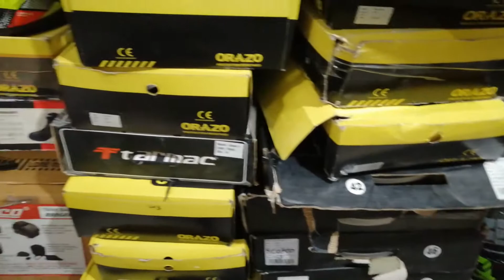World safest helmet review |New Axor Helmet Unboxing 2021 | Full Review | My new Helmet in 2021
राधे-राधे Youtube Femily.
Unboxing of Axor helmet for riding

Hey friends, Mantij Bhardwaj this side & thank a lot for watching my videos. Please "LIKE" the video if you enjoyed watching or also "COMMENT" if you want to Suggest something or Appreciate.

best Helmet
Axor helmet
Axor helmet unboxing
beast Helmet
Top2021​Helmet